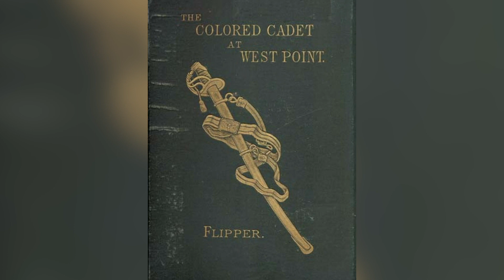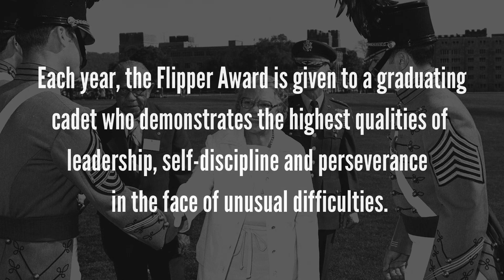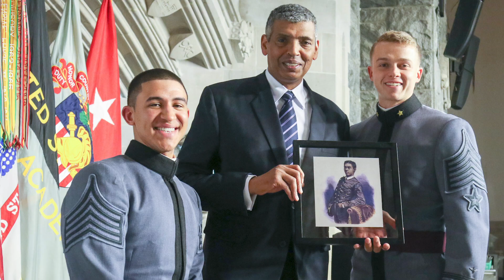Honoring Henry O. Flipper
In 1877, Henry O. Flipper became both the U.S. Military Academy's first African-American graduate and the first African-American to be commissioned in the U.S. Army, or any other branch of the U.S. military.

Flipper went on to become the first African-American officer to command African-American Soldiers when he assumed command of Troop A, 10th Cavalry Regiment, also known as the Buffalo Soldiers, at Fort Sill, Oklahoma.